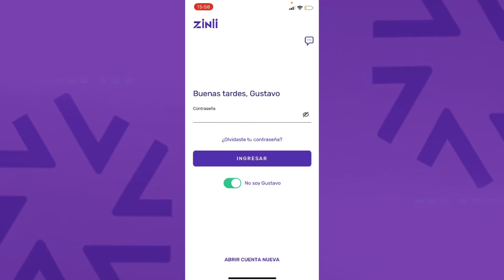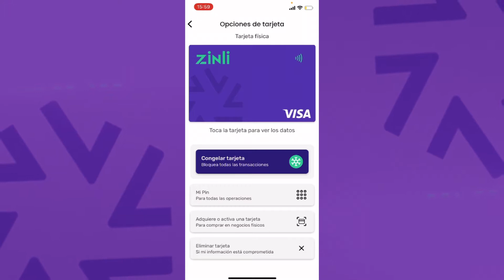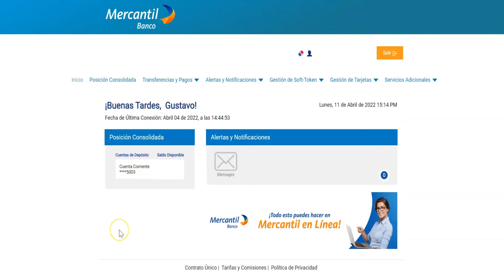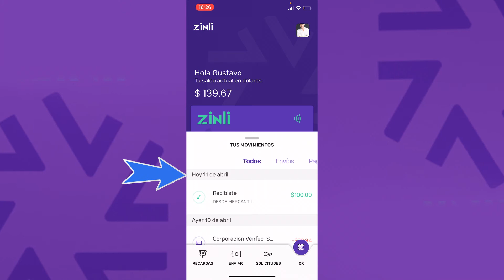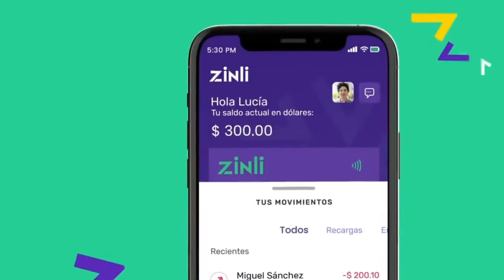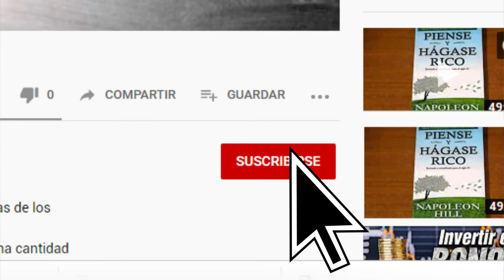Una aplicación para pagar en dólares, enviar y recibir remesas.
Comparto con ustedes esta aplicación que he utilizado en Venezuela y me ha resultado útil. También se puede descargar en otros países.